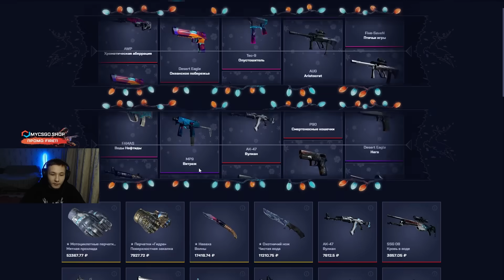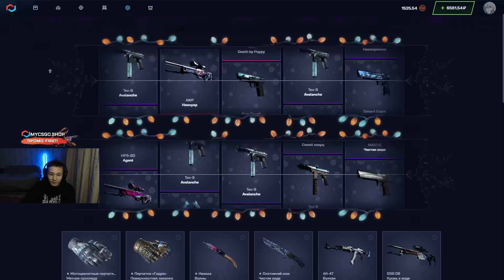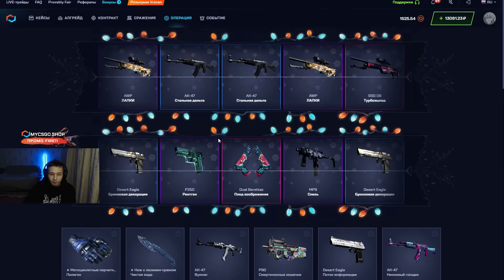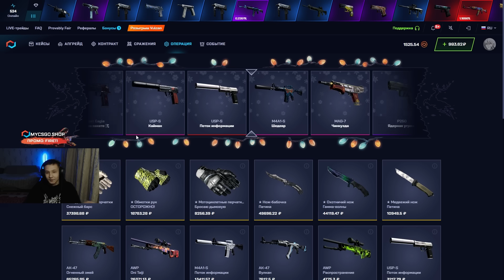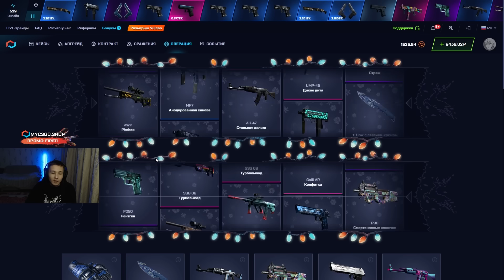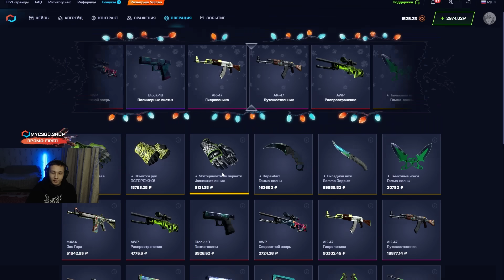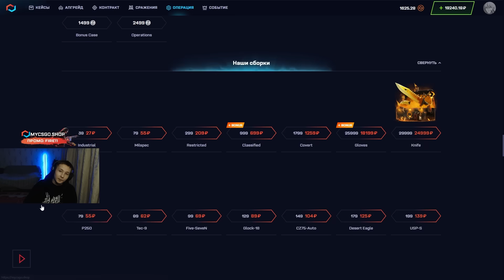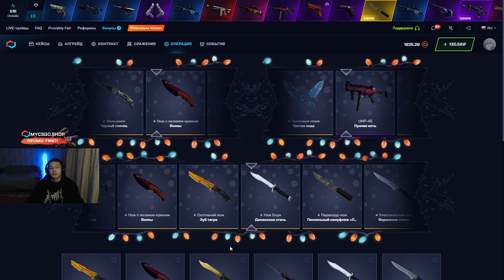💰 ПОДНЯЛ 100 ТЫСЯЧ на MYCSGO - ЧТО МОГЛО ПОЙТИ НЕ ТАК? | МАЙ КС ГО | MYCSGO Промокод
Всем хай ✌️! На MYCSGO пришла зима, поэтому сегодня будем фармить новогодние кейсики! В прошлом году они меня офигенно поднимали. Надеюсь, в этот раз МАЙ КС ГО подготовил для нас такие же крутые коробочки 🎁! Чекайте, как окупает МАЙ КС ГО в 2023, и залетайте фармить топовый дроп для 2024. Если что, ссылочку на сайт и MYCSGO промокод оставлю в закрепе и ниже 👇:

Выбить жирный окуп на MYCSGO не так уж и сложно, но главное - вовремя тормозить 😅. Я старался навалить вам контента, поэтому проиграл почти все бабки… Не делайте так! Открывайте кейсы на MY CS GO аккуратно и вовремя выводите! Тогда у вас точно получится залутать крутые пушки 🔫! Пробуйте! Желаю удачи!

Таймкоды:
00:00 - проверка MYCSGO на выдачу
02:30 - ОГО! выбил ПЕРЧАТКИ за 8000
05:45 - пробуем кейс AQUARIUM
06:28 - ЧЕГОО? дропнул Калаш за 90К
08:24 - КАЙФ! выпал НОЖ за 9500
08:40 - финал

mycsgo
май кс го
mycsgo промокод
май кс го 2023
кейсы my cs go
окуп на mycsgo
mycsgo бесплатный кейс
mycsgo апгрейд
mycsgo промокод на барабан
проверка mycsgo